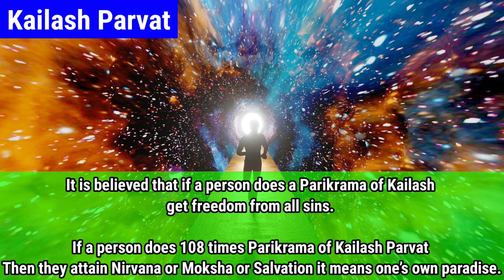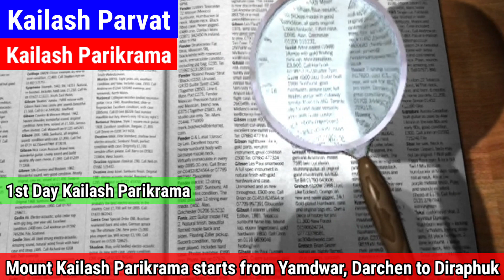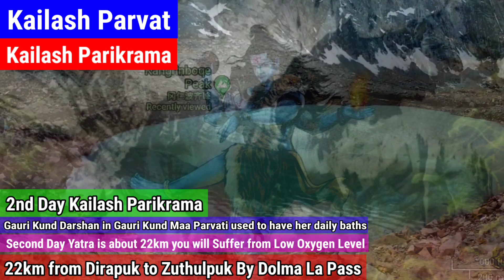Kailash Mansarovar Yatra के बारे में जानकारी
दोस्तों में कमलेश मेहता आपका स्वागत करता हूं हमारे यूट्यूब चैनल में।
आज की इस वीडियो में हम जानेंगे कैलाश पर्वत के बारे में आखिर कैलाश पर्वत कहां स्थित है कैलाश पर्वत की परिक्रमा क्यों की जाती है कैलाश मानसरोवर की यात्रा कितने दिन की होती है और भी बहुत सारी कैलाश पर्वत की रहस्यमई जानकारियां।
कैलाश पर्वत समुद्र तल से 6714 मीटर की ऊंचाई पर चीन के तिब्बती पठार के पश्चिमी भाग में स्थित है।
कैलाश पर्वत हिंदुओं ही नहीं अपितु चार अन्य धर्मों के लिए भी आस्था का एक प्रमुख केंद्र है। कैलाश पर्वत हिंदू बौद्ध जैन और बोन (बाॅन) धर्म का एक प्रमुख तीर्थ स्थल है।
कैलाश पर्वत की आकृति हीरे की भांति है जो दूर से देखने पर एक शिवलिंग की तरह प्रतीत होता है।
कैलाश पर्वत के ठीक सामने नंदी पर्वत स्थित है अक्सर शिवलिंग के सामने नंदी जी विराजमान होते हैं।
कैलाश पर्वत हमेशा बर्फ से आच्छादित रहता है मानो ऐसा प्रतीत होता है कुदरत कैलाश पर्वत का जलाभिषेक कर रही हो।
कैलाश पर्वत पर्वत श्रृंखलाओं के मध्य में सफेद खिले हुए कमल की भांति प्रतीत होता है।
कैलाश मानसरोवर की यात्रा के दौरान कैलाश पर्वत की परिक्रमा की जाती है जिसमें 3 दिन का समय लगता है।
कैलाश पर्वत की परिक्रमा दारचीन में मौजूद यम द्वार से प्रारंभ होती है। अक्सर जो श्रद्धालु कैलाश पर्वत की परिक्रमा करने में असमर्थ होते हैं वह यम द्वार की तीन बार परिक्रमा करके वापस लौट जाते हैं।
यम द्वार की परिक्रमा करने से मोक्ष की प्राप्ति होती है या द्वार की परिक्रमा कैलाश परिक्रमा के बराबर मानी जाती है। पौराणिक मान्यताओं के अनुसार जो भी व्यक्ति एवं द्वार की परिक्रमा करता है चित्रगुप्त पाक पापों के हिसाब की किताब से उसके सारे पाप मिटा देता है।
कैलाश पर्वत की एक बार परिक्रमा करने से सारे पापों से मुक्ति मिल जाती है वही कैलाश पर्वत की 108 बार परिक्रमा करने से मोक्ष की प्राप्ति होती है।
कैलाश पर्वत को भगवान भोलेनाथ का निवास स्थान माना जाता है वही जैन धर्म के प्रथम तीर्थंकर ऋषभदेव ने कैलाश पर्वत पर निर्माण प्राप्त किया था।
अक्सर श्रद्धालुओं को कैलाश परिक्रमा के द्वारा डमरू की आवाज सुनाई देती है।
कैलाश पर्वत को धरती की नाभि माना जाता है माना जाता है कैलाश पर्वत पर दसों दिशाएं आकर मिलती हैं यह वही स्थान है जहां पर धरती आसमान को छूती है।
कैलाश परिक्रमा के पहले दिन दारचीनी से दीरापूख जाना होता है।
पहले दिन कैलाश पर्वत के उत्तरीय भाग यानी ग्रेटर कैलाश के दर्शन होते हैं साथ ही साथ कैलाश चरण स्पर्श किए जाते हैं।
कैलाश परिक्रमा लगभग 52 किलोमीटर की होती है।
कैलाश परिक्रमा का दूसरा दिन बेहद कठिनाई भरा रहता है जिसमें लगभग 22किलोमीटर की यात्रा तय करनी होती है यह high-altitude पर होने के कारण यहां ऑक्सीजन की अत्यधिक कमी महसूस होती है।
परिक्रमा के दूसरे दिन दीरापूख (Diraphuk) से जूथुलपुख (Juthulpuk) बाय डोलमा ला पास (Dolma La Pass) जाना होता है।
परिक्रमा के दूसरे दिन हमें गौरी कुंड के दर्शन होते हैं पौराणिक मान्यताओं के अनुसार गौरीकुंड में मां पार्वती नित्य स्नान करती हैं।
कैलाश परिक्रमा की तीसरे दिन की यात्रा 8 किलोमीटर की होती है जिसमें जूथुलपुख से दारचीन जाना होता है ।
दारचीन जो की यात्रा का प्रारंभिक और अंतिम स्थल है।
कैलाश मानसरोवर की यात्रा कैलाश परिक्रमा के पश्चात पूर्ण होती है।
तो दोस्तों यह मेरा एक छोटा सा प्रयास था आपको कैलाश मानसरोवर यात्रा और कैलाश पर्वत के रहस्य से रूबरू कराने का अगर आपको मेरा यह प्रयास पसंद आता है तो एक प्यारी सी टिप्पणी अवश्य कीजिएगा और साथ ही साथ हमारे यूट्यूब चैनल को सब्सक्राइब करना बिल्कुल मत भूलिएगा।